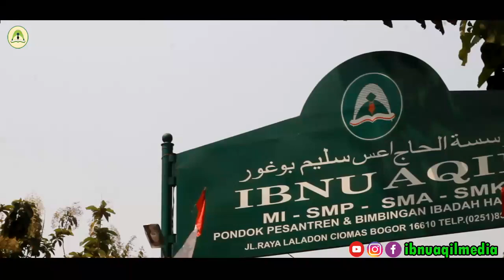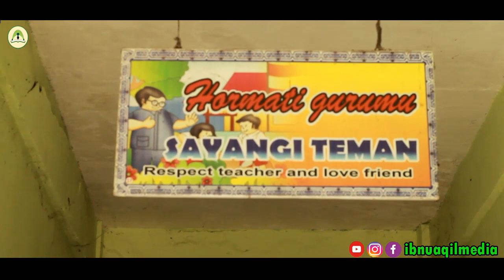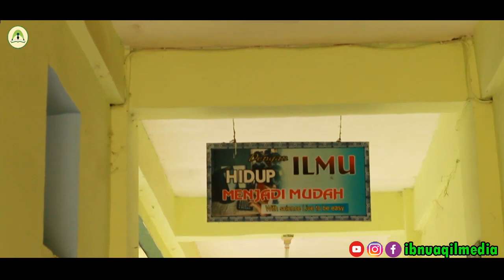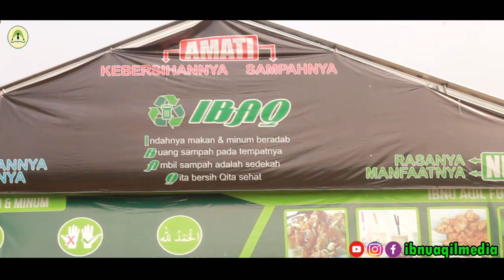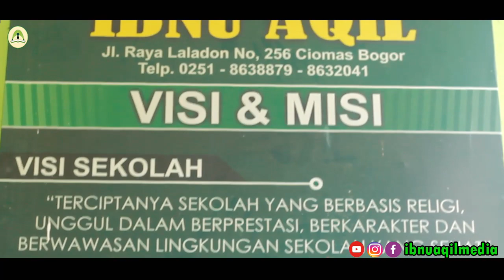IBNU AQIL | Aktifitas Belajar SMP IBNU AQIL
hay sahabat, di video ini semoga kita selalu ingat dan mengenang akan semua jasa Guru kita, yang telah menjadi jalan tersampainya Ilmu kepada kita, karna sesukses apapun kita semuanya berkat jasa Guru-guru kita,
mungkin barang kali di antara kita ada yang menjadi dokter, polisi, TNI,Pengusaha,  semuanya itu berkat Jasa Guru-guru kita,
jangan pernah doakan guru kita,kenanglah Ia dimana pun kita berada.

Sukses selalu yaa Kawan.